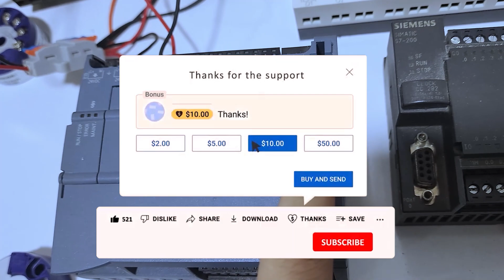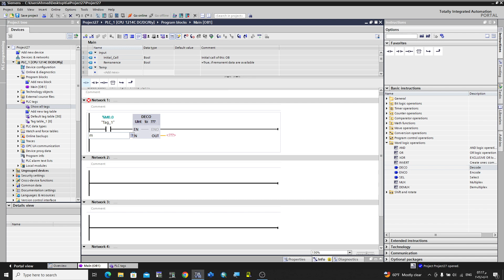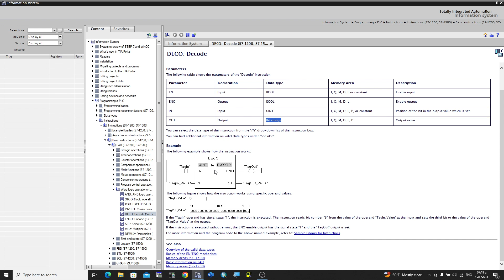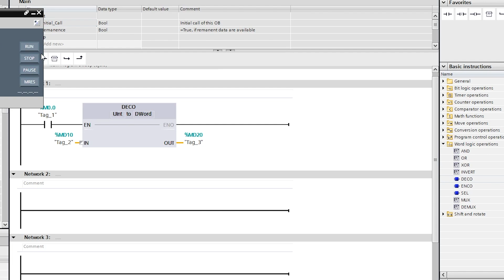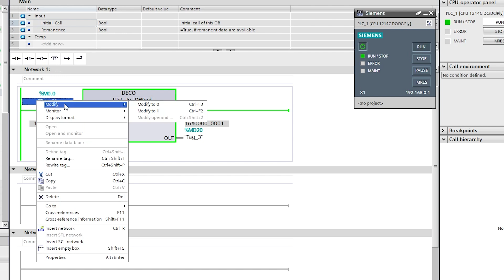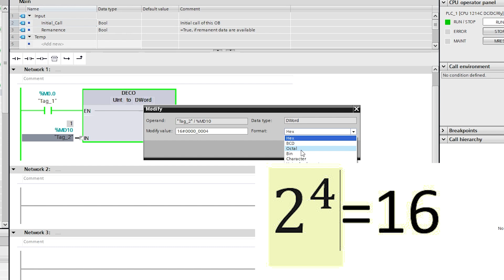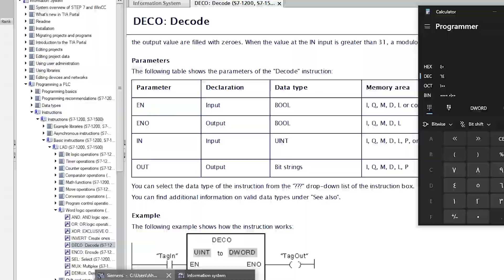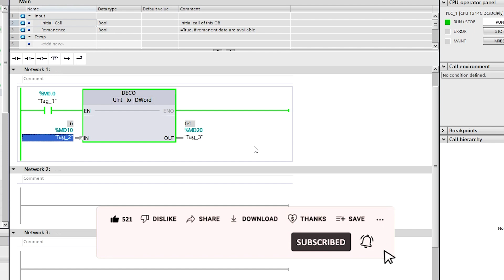53:اقوى الادوات لتعلم plc _شرح اداة decode في plc بشكل مفصل _plc course _ tia portal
دورة تعلم PLC _ اقوى كورسPLC للمبتدئين شرح كيفية ربط انواع مختلفة من الحساسات Analog مع PLC بشكل عملي _plc course من شركة سيمنس في هذا الفيديو، سنقدم شرحًا مفصلًا للمتحكمات المنطقية القابلة للبرمجة (PLCs)، وهي أجهزة رقمية تستخدم في أتمتة العمليات الكهروميكانيكية. سنغطي كل ما تحتاج إلى معرفته حول PLCs، من أساسيات مكوناتها وتشغيلها إلى تقنيات البرمجة والتطبيق.
tia portal tutorial, tia portal tutorial for beginners, tia portal programming, plc, siemens, tia

سنبدأ بمقدمة عن PLCs، بما في ذلك تاريخها وأنواعها وتطبيقاتها. ثم سنناقش المكونات الأساسية للـ PLC، مثل وحدة المعالجة المركزية وذاكرة البيانات ووحدات الإدخال والإخراج. بعد ذلك، سنشرح كيفية عمل PLCs وكيف تقوم بمعالجة البيانات واتخاذ القرارات.

في الجزء الأخير من الفيديو، سنركز على تقنيات البرمجة والتطبيق. سنتعلم كيفية استخدام لغات البرمجة المختلفة للـ PLC، مثل منطق السلم وFBD وST. سنناقش أيضًا تطبيقات PLC الشائعة، مثل التحكم في الآلات والتحكم في العمليات الصناعية.

فيما يلي بعض النقاط المحددة التي سيتم تناولها في الفيديو:
مقدمة عن PLCs
تطبيقات PLCs
مكونات PLC الأساسية
تقنيات البرمجة PLC
تطبيقات PLC الشائعة
على بركة الله تم رفع كورس تعلم_PLC هذا كورس خاص للمبتدئين وفيه معلومات مهمة جدا عن PLC الحلقة اولى تكلمنا بيه عن تاريخ PLC وفوائده ومكوناته بشكل جدا مفهوم ومبسط وتم شرح PLC بشكل عملي وشرحنا كيفية برمجته .انتظرونا بدروس عملية مهمة جدا عن
كورس PLC - اقوى كورس PLC - شرح PLC بشكل عملي من خلال دورة PLC هذه ستتعرف على.
- ماهو PLC , ماهو تعريف PLC
- ماهي مكونات plc وكيف يمكن ربط plc
شرح ادوات plc
دورة PLC _ ادورة تعلم PLC _ باللغة العربية بسهولة جدا
الفيديو المقترح يتناول موضوعات متعلقة بتقنيات الأتمتة الصناعية، وتحديداً تقنيات وبرمجة واستخدام PLC وSCADA في مجالات الهندسة والإنتاج. يركز الفيديو على تقديم معلومات شاملة حول هذه المصطلحات والأدوات المستخدمة في الأتمتة الصناعية، وذلك للمبتدئين والمهتمين بتعلم هذا المجال.

يبدأ الفيديو بشرح مفهوم PLC (Programmable Logic Controller) ودوره في عمليات التحكم والأتمتة الصناعية. يتم التركيز على أهمية الـ PLC كوحدة تحكم قابلة للبرمجة واستخدامها في تنفيذ وتنسيق العمليات والمهام المختلفة في الصناعة.

ثم يتحدث الفيديو عن مفهوم SCADA (Supervisory Control and Data Acquisition) وكيفية استخدامه في مراقبة وتحكم العمليات الصناعية عن بعد. يشرح الفيديو كيفية ربط واجهة الـ SCADA بأنظمة الـ PLC لجمع البيانات والتحكم في العمليات.

يستعرض الفيديو أيضًا مفهوم "تقنيات الهيتي" ودورها في تحسين كفاءة وأداء الأنظمة الصناعية. يشمل ذلك استخدام تقنيات الـ IoT (Internet of Things) وتكنولوجيا الاتصالات لتحسين التحكم والرصد في العمليات الصناعية.

الفيديو يقدم نظرة عامة عن كيفية البدء في تعلم وبرمجة PLC باستخدام TIA Portal (Totally Integrated Automation Portal) ويقدم مقدمة للمبتدئين حول كيفية استخدام البرمجية وإنشاء المشاريع والبرمجة باستخدام اللغات المناسبة.

يتناول الفيديو أيضًا مفهوم الدورات التدريبية والكورسات المتاحة لتعلم PLC وتقنيات الأتمتة الصناعية، ويشير إلى أهمية التدريب والتعلم المستمر في هذا المجال.

تختم الفيديو بتقديم أمثلة عملية على تطبيقات PLC في الصناعة، مما يساعد الجمهور على فهم كيفية استخدام هذه التقنيات في الحياة الواقعية.

أهم الأدوات في PLC: شرح كل أداة بالتفصيل وكيفية استخدامها
تعلم برمجة PLC من الصفر حتى الاحتراف مع شرح أهم الأدوات المستخدمة في برمجة PLC
دورة PLC الشاملة: شرح جميع المفاهيم الأساسية وكيفية استخدام أهم الأدوات في PLC
تعلم برمجة PLC باستخدام TIA Portal V17: شرح جميع الخطوات بالتفصيل
أقوى كورس PLC على اليوتيوب: شرح جميع المفاهيم الأساسية وكيفية استخدام أهم الأدوات في PLC

الطريقة الضمونه💯💯 لتعلم او بشكل أصح لإحتراف plc بشكل صحيح وتتأسس فيه بقوة ✅️✅️🔻🔺️♥️💜